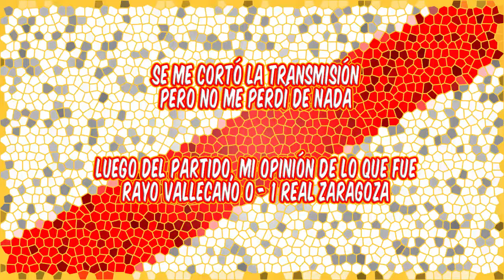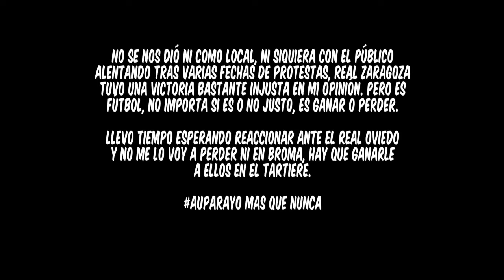El VAR le dió la victoria al Zaragoza | J17 - Rayo Vallecano 0 Real Zaragoza 1 | 2019/20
POR LA LEY COPPA, EL LENGUAJE SOEZ NO SE REPRODUCIRÁ
El Rayo Vallecano tenia su partido como local para sumar 3 puntos, pero no se le dió y el Real Zaragoza ganó uno de los partidos mas injustos, donde gracias al VAR le anularon el penal que atajó Dimitrievski por adelantarse (delatado por el VAR) y Javi Ros lo volvió a patear y dejó el marcador de 0-1 en Vallecas.

En el día en que justo la afición del Rayo volvia a animar tras varios meses de protesta contra la dirigencia, ojalá que el próximo partido pueda ganar el Rayo, sobre todo que será contra el Real Oviedo en el Carlos Tartiere.

Anuncio fecha del partido de la Copa del Rey que será el 18 de Diciembre contra SD Tarazona y será una edición especial y única.

🎥 Escenas a ver:
00:00 - Opening
00:47 - Primer Tiempo
05:41 - Segundo Tiempo
13:47 - Opinión del partido y Ending